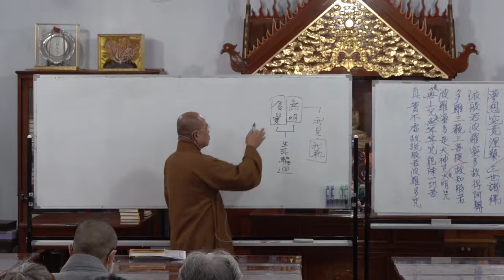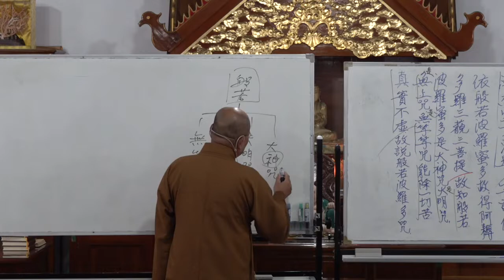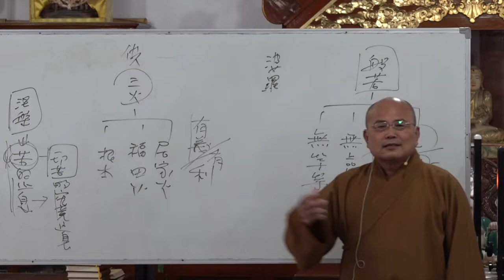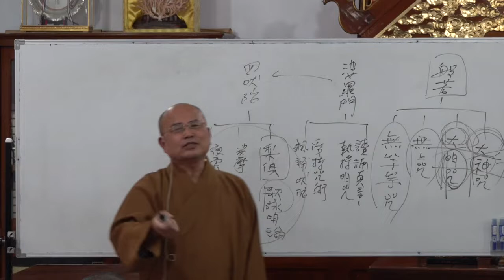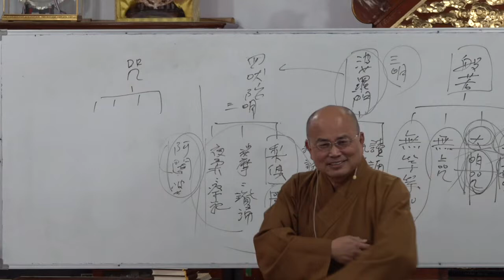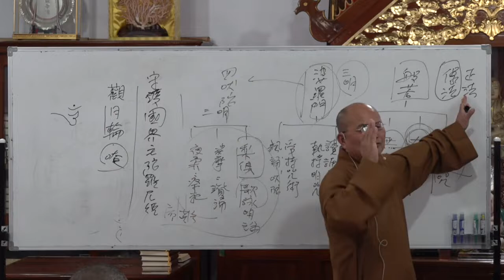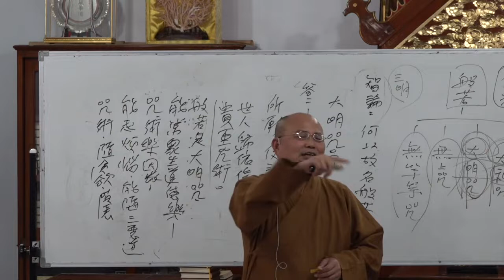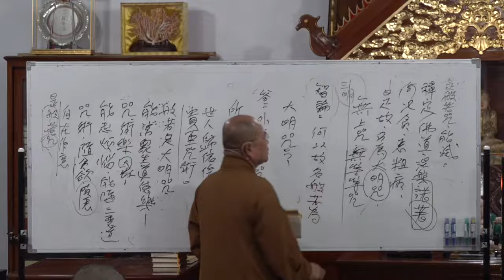般若波羅蜜多心經第021講 如正法師開示2021 12 18